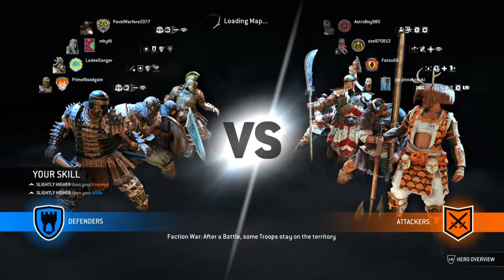INCREDIBILIS! #1 | For Honor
My top plays of the week as Centurion with zero deaths on Dominion game mode in Temple Garden.